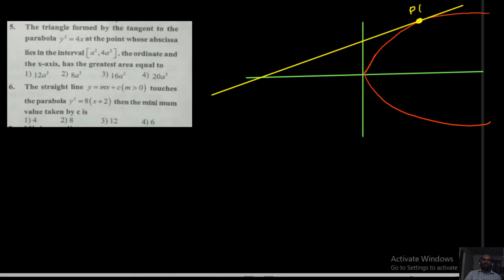PARABOLA PART 23(JEE MATHEMATICS)